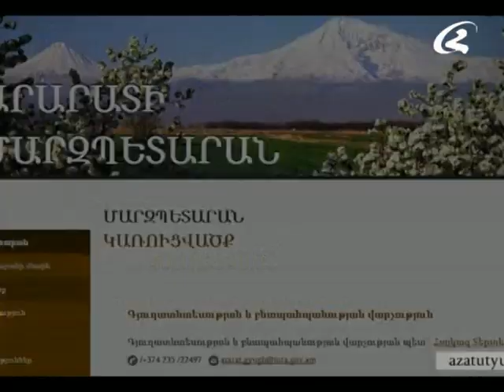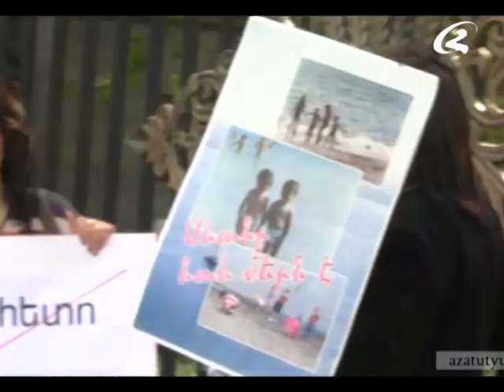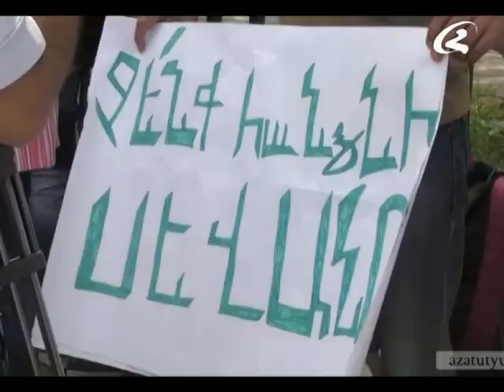Լուրեր 30 04 2014